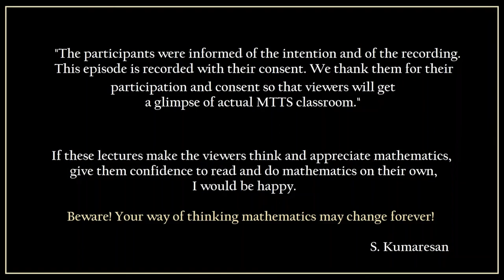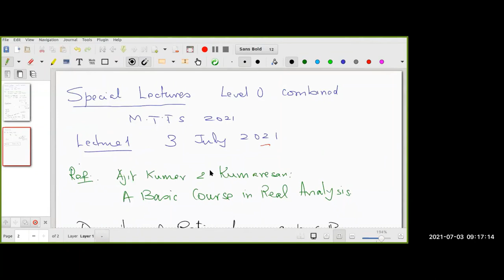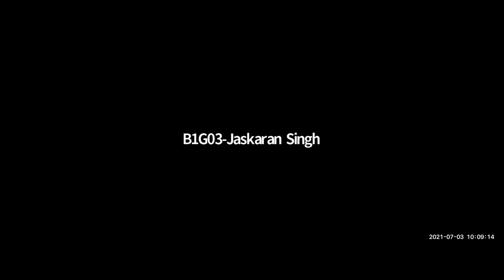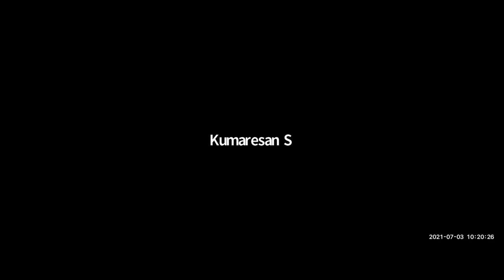Mtts2021 Sequences Spl 1 HB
This is the first  of the three lectures given to students of Level O of MTTS 2021. The goal of the series was to use the theory of sequences as a platform to introduce some of the standard tools and the tricks of the trade and also to demystify the role of inequalities. Any student of mathematics, who hated/hates analysis should go through these lectures. Hopefully, you may change your mind!